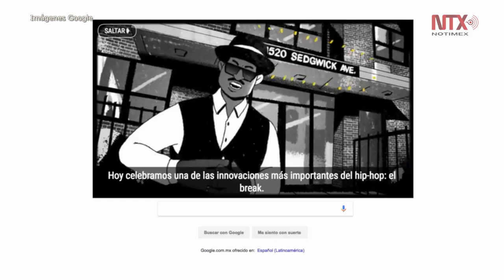Doodle se pone de fiesta y recuerda nacimiento del Hip Hop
El buscador de Google celebra este viernes el 44 aniversario del Hip Hop, uno de los géneros musicales de los Estados Unidos que en muy poco tiempo ha alcanzado un gran reconocimiento internacional.